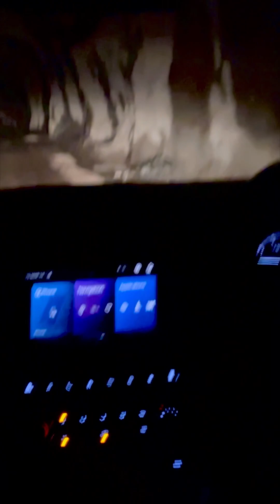Scorpio N first road trip became off-road trip & found abandoned tunnel, Jammu& Kashmir highway.